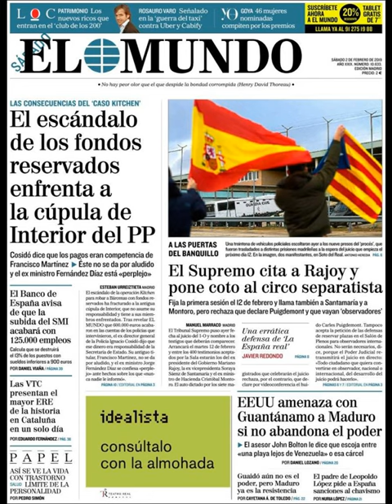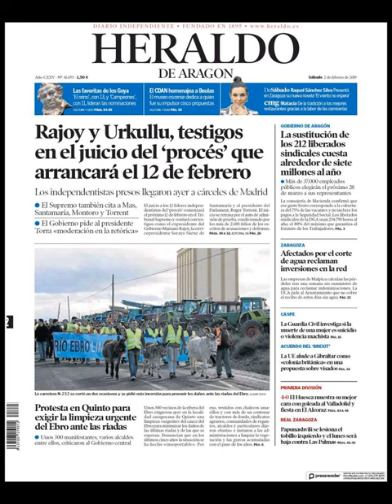Noticias Sábado 2 Febrero 2019 Principales Portadas Titulares Diarios Periódicos España Spain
Principales Titulares de Noticias en Portadas Diarios Periódicos Españoles del Sábado 2 de Febrero de 2019 ¿Que le Parecio este día?